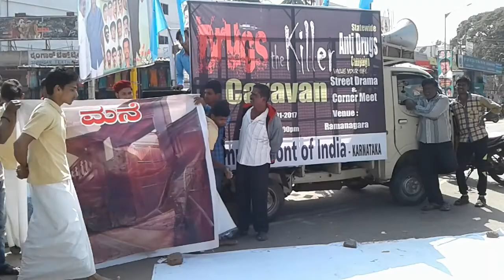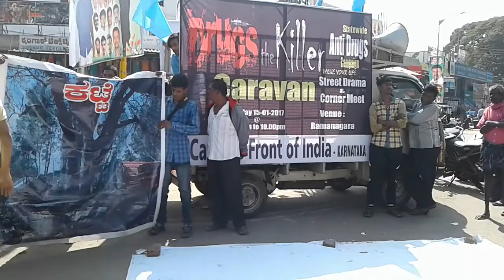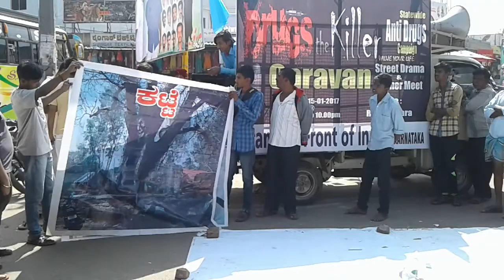Drugs the killer (campus front of india)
Anti drug campaigning road drama.